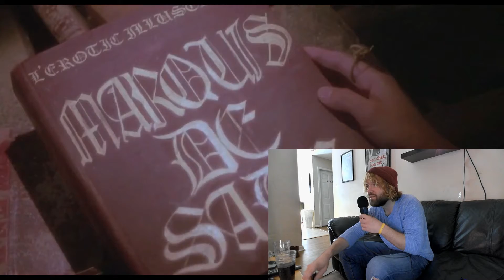WAXWORK (1988) MOVIE REACTION! FIRST TIME WATCHING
A wax museum owner uses his horror exhibits to unleash evil on the world.